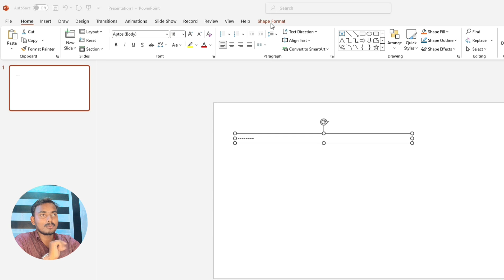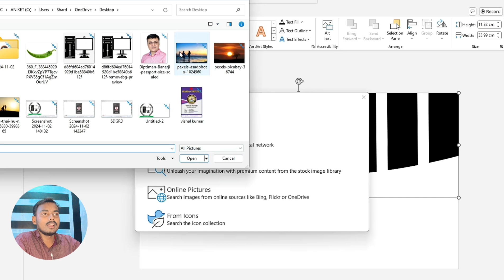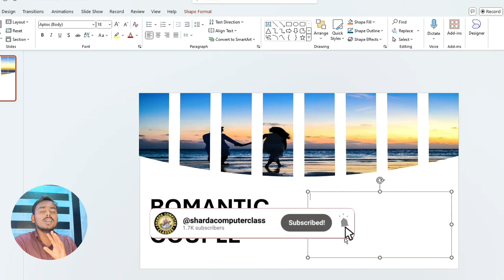Romantic Sunset Love Slide Design Tutorial in PowerPoint | PPT Presentation Skills | Slide Ideas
Romantic Sunset Love Slide Design Tutorial in PowerPoint | PPT Presentation Skills | Beautiful Slide Ideas for Beginners
In this video tutorial, you will learn how to create a romantic sunset-themed love slide design in PowerPoint. Whether you’re new to creating presentations or looking to enhance your PowerPoint skills, this video provides easy-to-follow steps to make your slides look visually stunning. Perfect for beginners and those wanting to add a touch of romance to their presentations, this tutorial will walk you through design concepts, layout, color schemes, and animation effects.

Key Highlights:

Step-by-step tutorial on designing a sunset romantic love slide
Enhancing presentation skills through creative slide layouts
Applying animations and effects for a professional look
Customizing colors and images for a unique aesthetic
Why This Tutorial? Presentation slides can make a big impact, and adding thoughtful design elements can turn an ordinary PowerPoint slide into a memorable one. This tutorial is ideal for anyone who wants to impress their audience with a visually appealing and professionally designed slide.